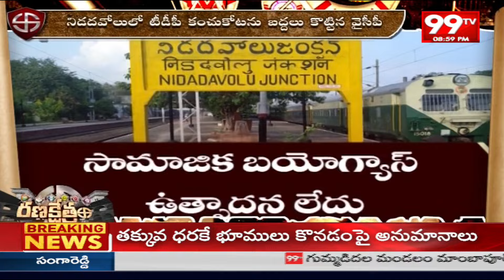నిడదవోలులో నెగ్గేదెవరో..? | Nidadavole Constituency | 99TV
99TV Telugu LIVE | AP News | Telangana News | 99TV Telugu Live TV Channel